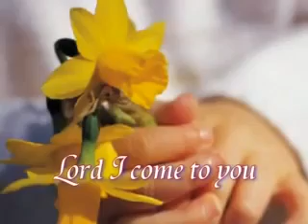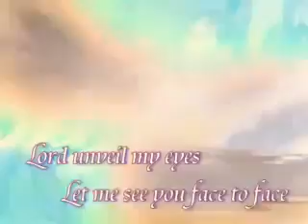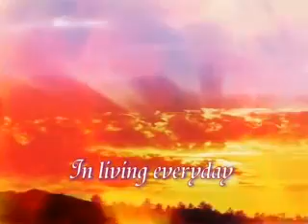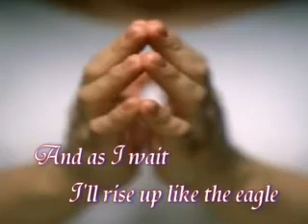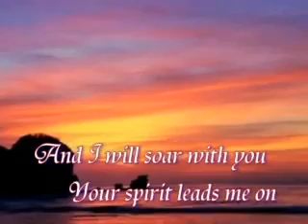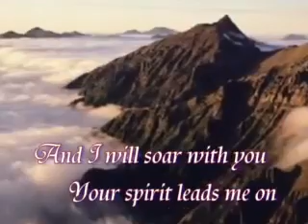Power of Love Song😍